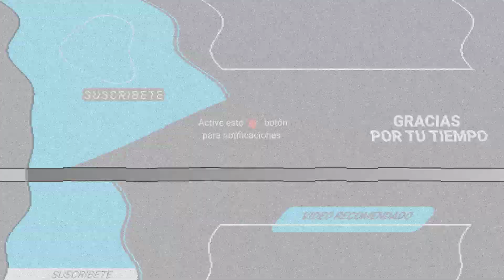CAMILO REVELA CÓMO SE SINTIÓ AL SABER QUE SERÁ PADRE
Evaluna y Camilo desean esperar a que nazca su bebé para saber qué será.

Tras haber hecho público que estaban esperando un bebé, a través de un tierno video musical titulado ‘Índigo’, Evaluna y Camilo dieron a conocer lo contentos que se sienten por estar juntos y haber compartido esta buena noticia con sus seguidores.

Durante una entrevista sobre el sencillo musical ‘Índigo’, el cual también será el nombre de su bebé sin importar qué género tenga, Camilo reveló lo emocionado que se sintió al saber que sería padre y confesó que nunca ocultaron que serían padres.

Puesto que explicó el cantante que siempre pensaron en la mejor forma para compartir la buena noticia con sus seguidores, por lo que se siente muy bien por haber podido capturar las emociones de la familia al saber que él y Evaluna serían padres.